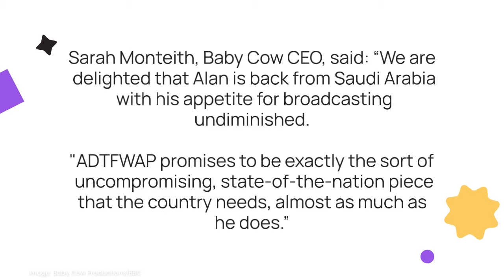BBC announces new Alan Partridge series And Did Those Feet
Much-loved Norwich comedy character Alan Partridge, played by Steve Coogan, is returning for a new BBC series.